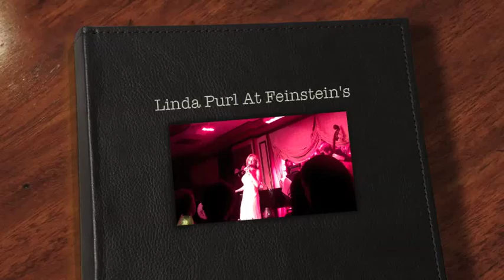Linda Purl at Feinstein's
Come Snow, come Sleet...nothing can keep celebrities and fans of Linda Purl away from her two-night engagement at Loews Regency's Feinstein Room.  Richard Thomas was in the room and told me he will be performing the title role in Shakespeare's TIMON OF ATHENS from February 15th thru March 6th at the Public Theater. Also enjoying the show was Kathleen Turner. When asked what her next project will be, Ms.Tunner responded in an accent reminiscent of Tallulah Bankhead, "Don't you Read the Times".  After prodding, she revealed she will be making her Broadway comeback in HIGH portraying a foul mouthed alcoholic nun.

Other first nightters were; Lucie Arnaz, Ted Hatley, Ron Able, Chuck Steffen, Emanuel Azenberg and Ellen Easton.
The house was full once again the second night of Ms. Purl's engagement. Clint Homes sat ringside leading the applause. Mr. Homes will be making his Feinstein's debut this spring.